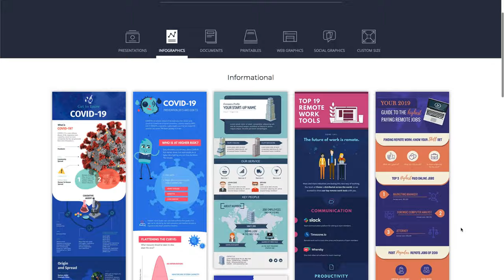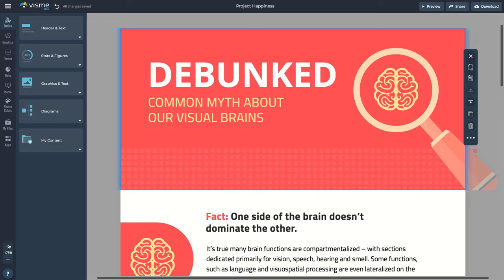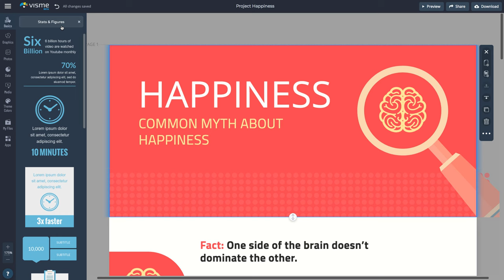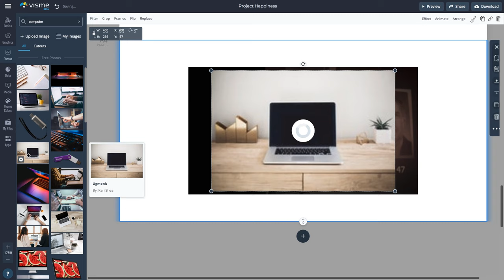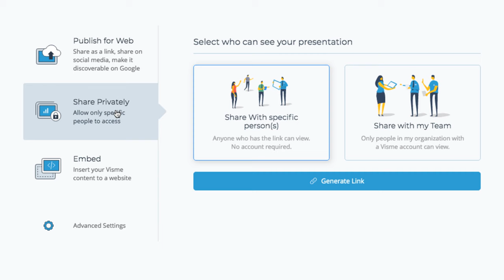How to Create an Infographic in Minutes With Visme - Infographic Design for Beginners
Get started creating beautiful and engaging infographics in minutes with Visme. Learn how to create an infographic that your audience will love with pre-designed templates, charts/graphs, icons, illustrations and more. Start visualizing your content today

Infographics are the perfect way to visualize boring numbers and information in an engaging and visually appealing way.

You can create an infographic that consists of a single chart to share on social media, or create a long, in-depth infographic with tons of valuable information and embed it on your website or share it in a blog post.

Learning how to create an infographic opens up a whole new world of visual communication, and Visme is here to help you learn as much about beautiful infographic design as possible.

Then check out our data widgets, charts and graphs, icons and illustrations, and so much more to build the perfect infographic for your audience.

For even more tips on how to create an infographic that is both beautiful engaging, check out these blog posts from Visme's Visual Learning Center.